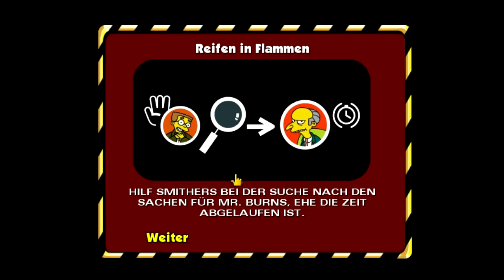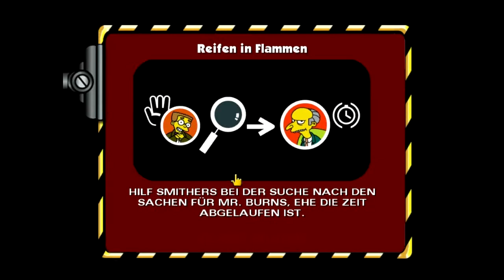Let's Play The Simpsons Hit & Run #035 [DEUTSCH] Klamotten für Mr Burns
The Simpsons Hit & Run ist 2003 erschienen
Jump'n'Run/Action-Fungame

►Merkwürdige Vorkommnisse ereignen sich in Springfield: Menschen verschwinden und mysteriöse Kornkreise erscheinen auf den Feldern der Stadt. Deine Aufgabe: Löse das Geheimnis! Wie? Heize mit coolen Kisten durch die Stadt und bleibe dabei immer schön auf Kollisionskurs. Hast du dein Auto geschrottet, steige aus und erforsche zu Fuß weiter! Also lasse deinen Donut fallen und schnappe dir das Lenkrad!
►mit den Originalstimmen
►über 50 abgedrehte Missionen mit mehr als 50 versch. Fahrzeugen
►authentische Story von Autoren der Serie